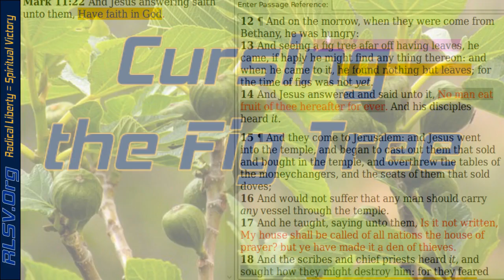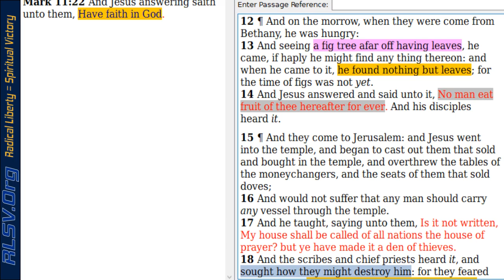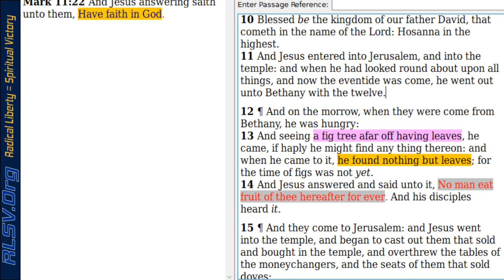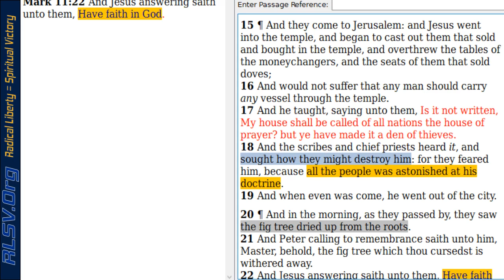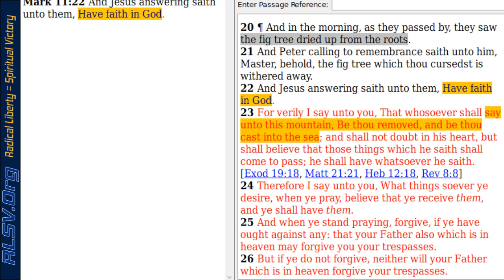Cursing the Fig Tree Mark 11:12-23 | Radical Liberty = Spiritual Victory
Looking further into the cursing of the fig tree in the Book of Mark with an interpretive reading that substitutes the symbolic meanings into the passage to read it with the message it was intended to convey.

References: Mark 11:12-23